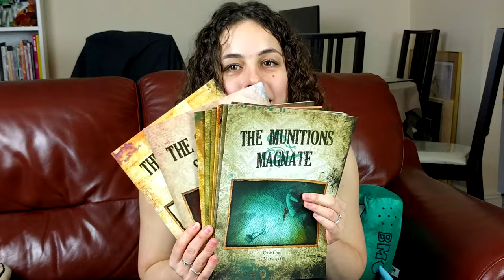The Gist of Sherlock Holmes Consulting Detective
This is the Gist of Sherlock Holmes Consulting Detective in under a minute.

Live your amateur detective dreams in this game of collaborative sleuthing, where you try to solve a case before Sherlock does. Funny hats and magnifying glasses optional.